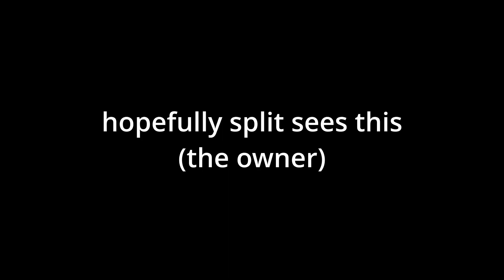SPLIT CHIMPS IS AWESOME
grant is cool and awesome mod